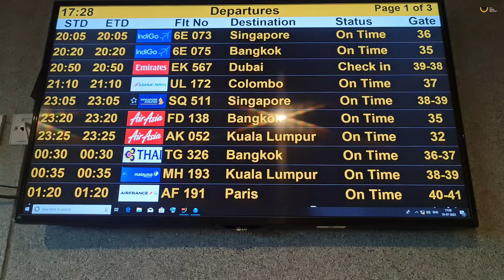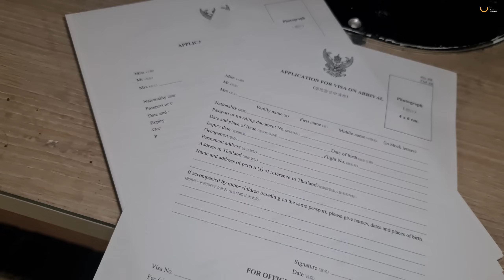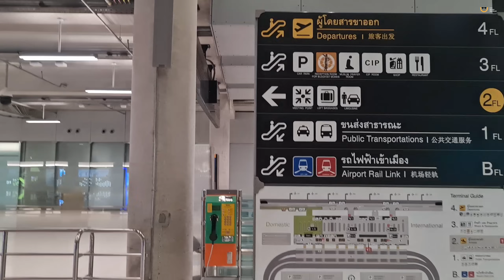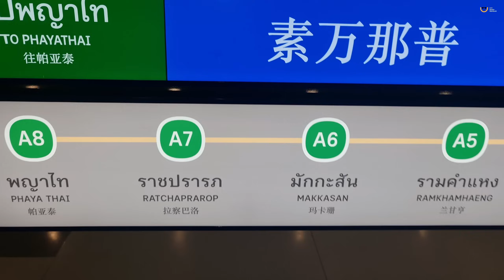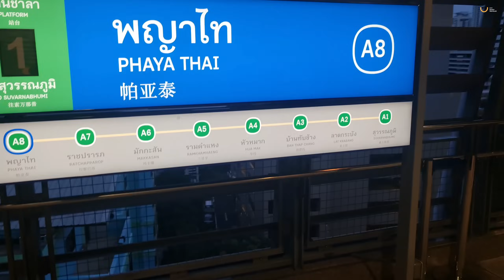Hyderabad To Bangkok Thailand 🇹🇭 Journey | Uma Telugu Traveller